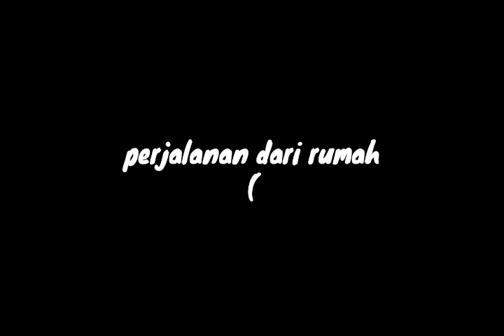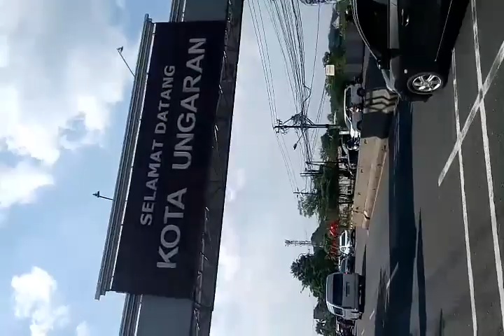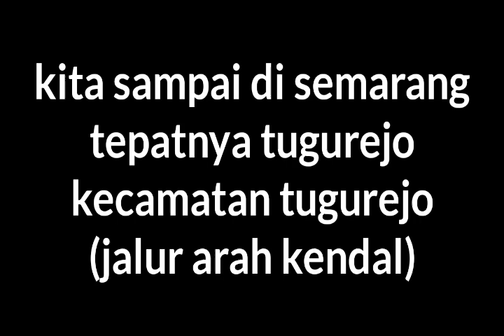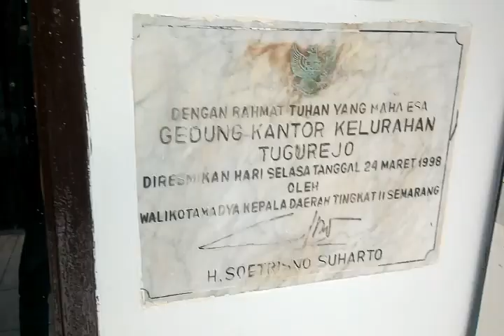Otw dari magelang menuju semarang mencari jumbadi (part 2)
Perjalanan menuju semarang tugurejo,arah kendal
dari magelang salaman
Mencari informasi keberadaan jumbadi ,sopir yang membawa mobil xenia  yang meninggalkan mobil begitu saja saat setelah terjadinya kecelakaan di pos lantas tempel